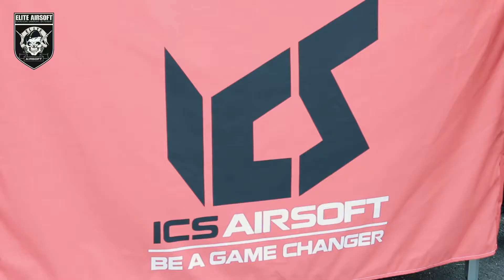Camp Sparta @ RAF KIRTON IN LINDSEY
Massive thank you to Camp Sparta for a awesome day
Viper Tactical /ICS Airsoft /Airsoft International Magazine /ActionSportGames /ASPUK /TAC House Sparta
Elite Airsoft's Social Media Pages

Elite Airsoft is the go-to source for Airsoft . We're addicted to all things Airsoft.
©studio2promotions 2017